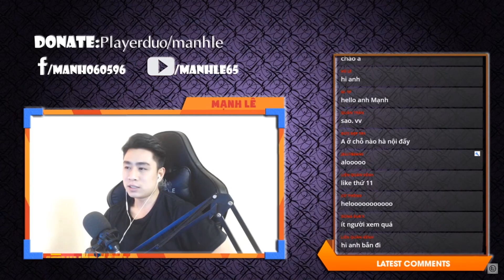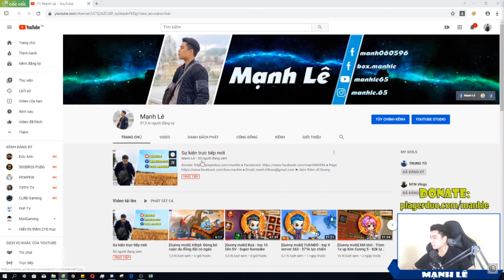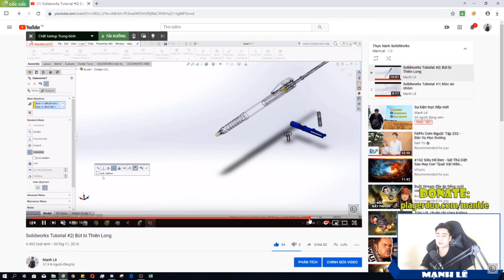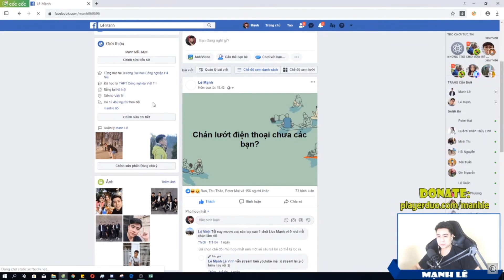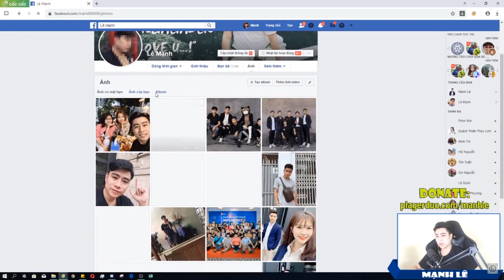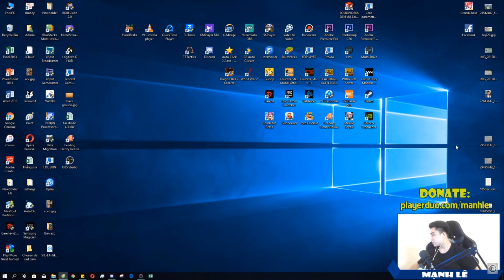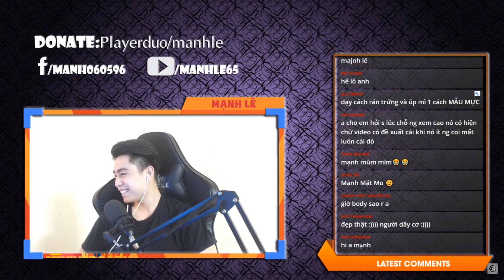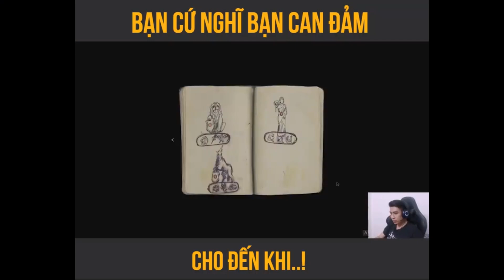Tâm sự Học đại học ra làm Youtube :))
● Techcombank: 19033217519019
Lê Đức Mạnh - Chi nhánh Hà Nội